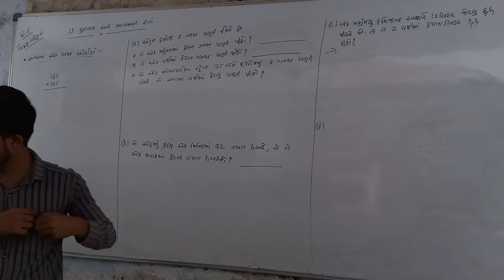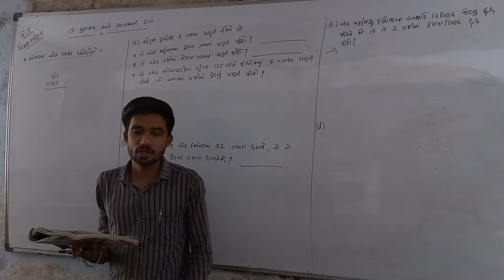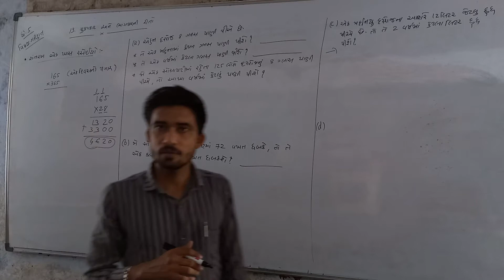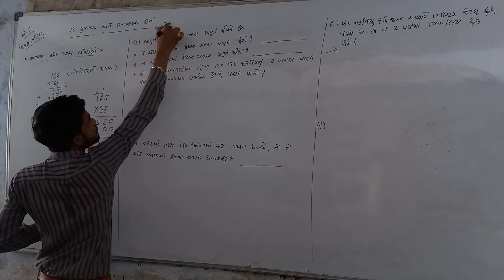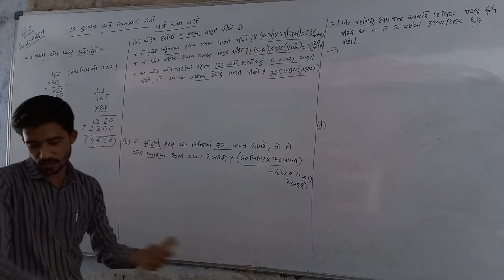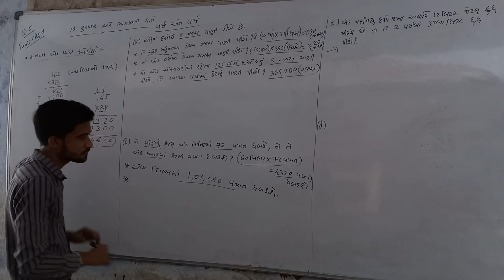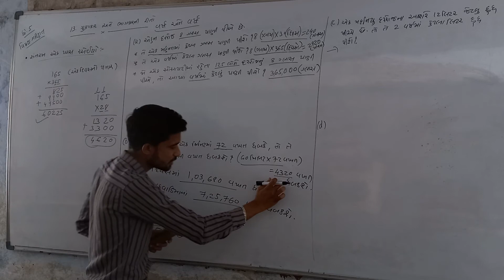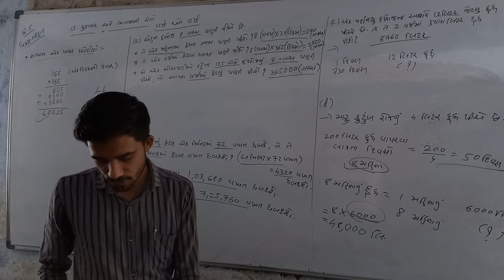std-5 maths cha-13